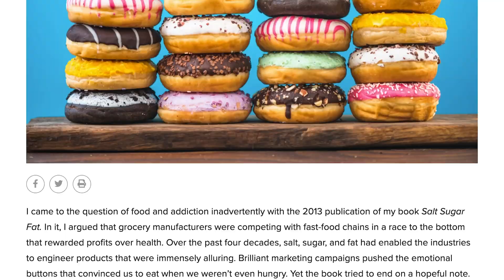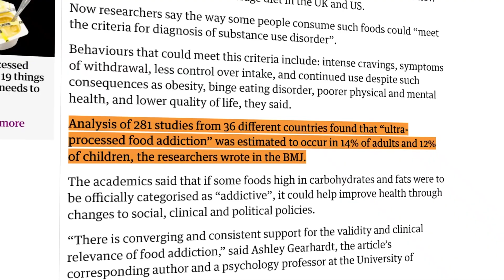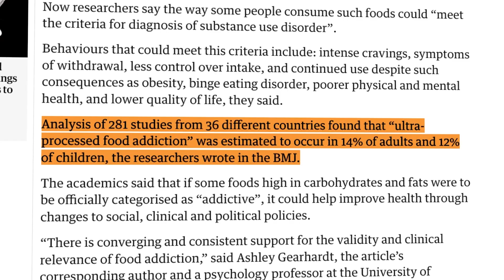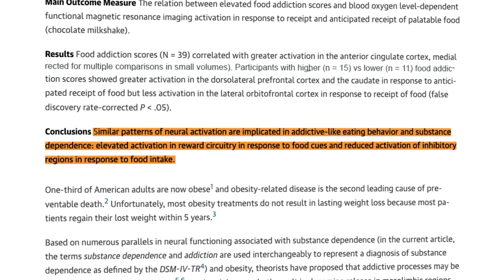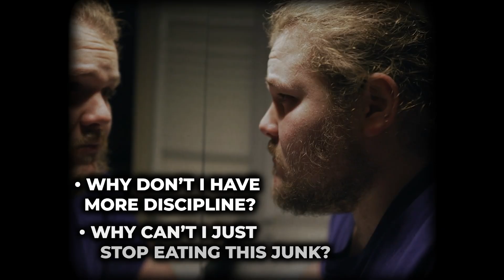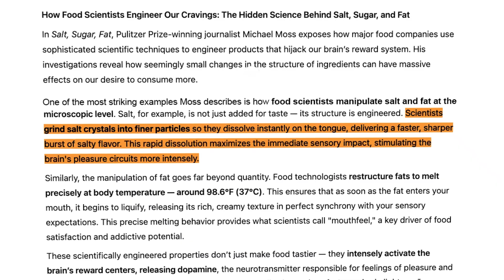How Fast Food Tricks Your Brain Into Addiction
Think sugar is just a treat? Think again. Ultra-processed foods are engineered to hijack your brain’s reward system faster than cocaine. Yep, you read that right. In this video, I unpack how Big Food took a page out of Big Tobacco’s playbook—using neuroscience, marketing psychology, and chemical engineering to keep you hooked. This isn’t about willpower. It’s about biochemistry—and the food companies know exactly what they’re doing.

Chapters:
0:00 – Introduction
0:40 – How Food Hijacks Your Brain
1:50 – Addiction Without Realizing It
3:27 – Same Tobacco Companies, New Products
4:10 – The Bliss Point & Engineered Addiction
5:03 – Neuromarketing and Loss of Free Will
6:25 – A Systemic Crisis, Not a Personal Failing